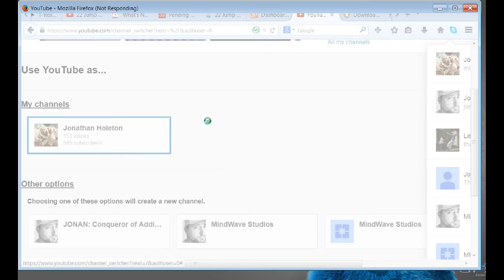How to Deal with the Pinwheel of Death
Guy gets Pinwheel of death and loses it... watch to see what you should do instead. ｼ

My buddy Tiger18 inspired me to do a "Lose it" video, check it out!

**Remember, Johny5 is Alive...Please join me, my friends.♥